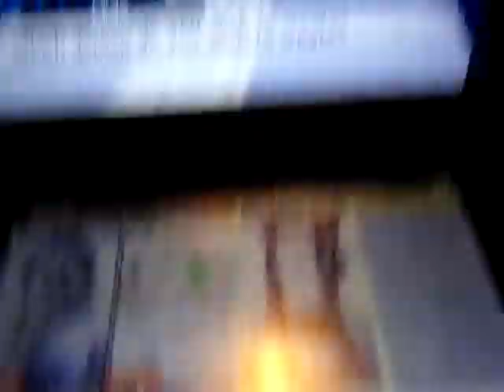A-DSplay Shin Megami Tensei IV part163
This is my A-DSplay of Shin Megami Tensei IV w/ live commentary.
Skype: ADSPLAY FanChat
PSN: ADSPLAY101